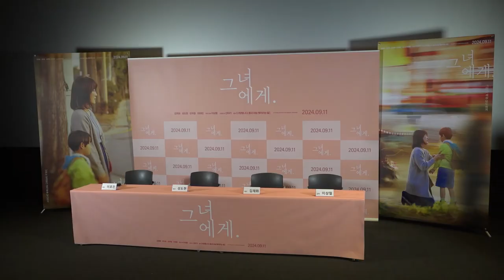[디컬쳐]영화 그녀에게 기자간담회 풀버전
27일 용산 CGV에서 영화 그녀에게 기자간담회가 열렸다.

촬영=디컬쳐 이윤영 객원기자
편집=디컬쳐 이경헌 기자

0:00 인트로
0:58 인사말
2:09 출연을 결심한 이유
4:22 원작자랑 대화 나눴는지?
6:00 연출에 있어서 중점 둔 부분
7:12 포스터 디자인에 대해
8:35 '야마'라는 기자 은어 넣은 이유
9:34 연기에 있어서 중점 둔 부분
10:36 장애인 엄마 연기가 리얼한데?
11:42 아빠의 마음은 어땠을지?
14:02 어떤 변화를 보여주려고 했는지?
17:00 이야기가 반복되는 느낌인데?
18:27 '지우'의 연기에 대해
21:18 영어 제목(blesser)에 대해
27:55 아까 '일신상의 문제' 언급했는데?
30:23 기억에 남는 대사
31:23 엔딩신에 대해
33:17 끝인사
37:46 포토타임